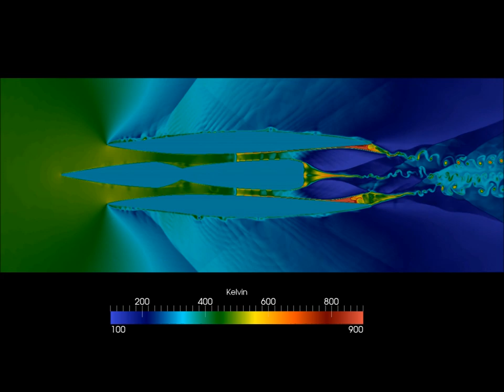Supersonic CFD simulation TYCHO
This is a computational fluid-dynamics simulation of a MACH 2 flow through a scramjet. In the scramjet the gas is accelerated up to MACH 2.5. The simulation shows the temperature distribution. The visualisation shows 0.16 seconds of evolution. This simulation was done with TYCHO and tychoBCGEN as boundary condition generator.